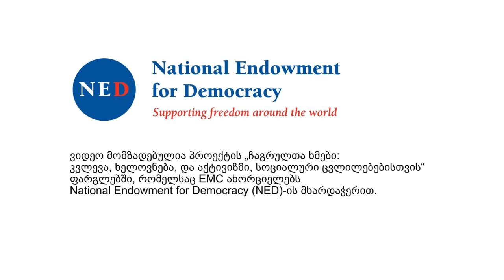სოციალური უფლებების რადიკალური პოტენციალი - კოტე ერისთავი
მოხსენება შეეხება ტრანსნაციონალურ სოციალურ მოძრაობა Via Campesina-ს, რომელიც საკვების უფლების სახელით, სოფლის მეურნეობაში კაპიტალისტური სოციალური ურთიერთობების წინააღმდეგ იბრძვის. მოხსენების მიზანია, წარმოადგინოს ახალი თეორია, რომელიც ახსნის სოციალური უფლებების რადიკალურ პოტენციალს და გაამართლებს Via Campesina-ს მსგავსი ტრანსფორმაციული მოძრაობების მიერ უფლებების ენის გამოყენებას.
►საჯარო ლექცია ტარდება პროექტის „ჩაგრულთა ხმები: კვლევა, ხელოვნება და აქტივიზმი სოციალური ცვლილებებისთვის“ ფარგლებში, რომელსაც EMC ახორციელებს National Endowment for Democracy (NED)-ის მხარდაჭერით.